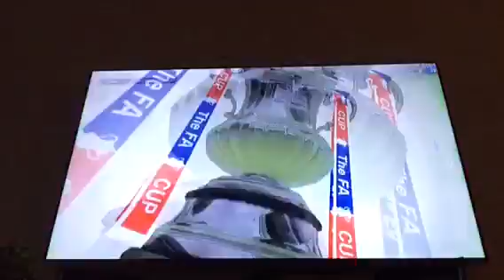Goin' on further! | FIFA 15